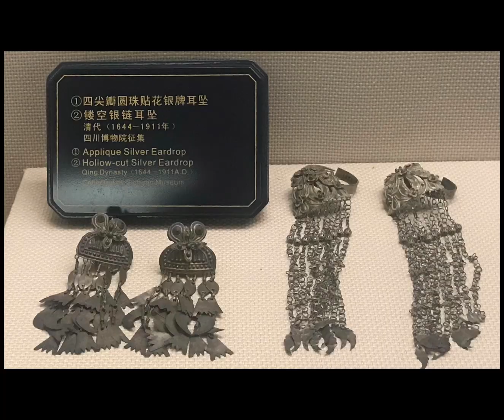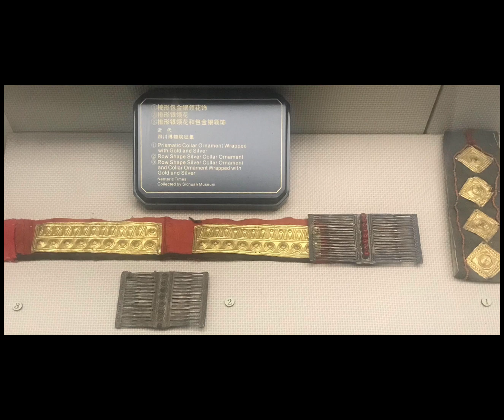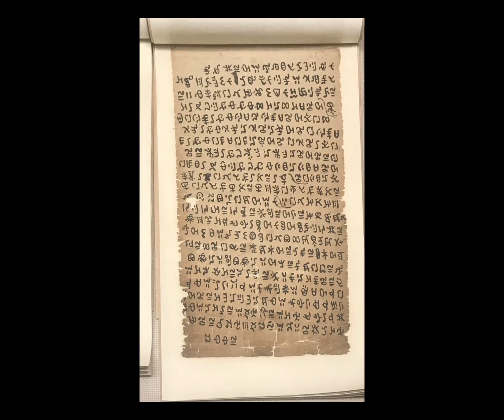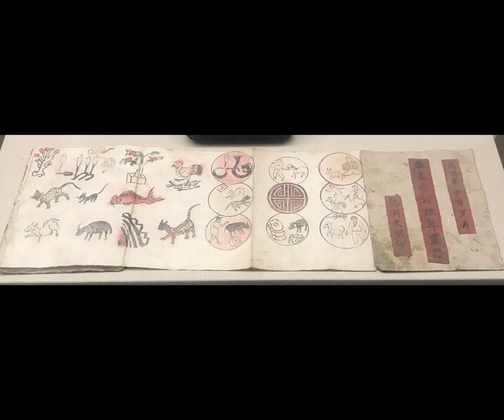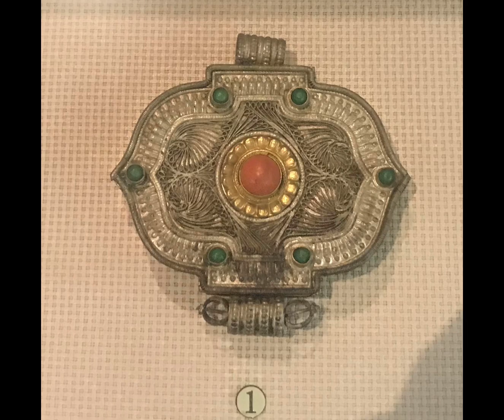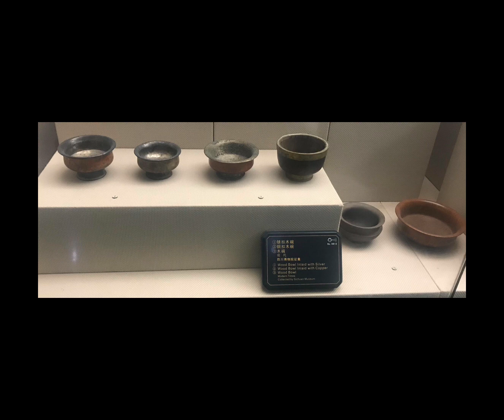常設展【全部】【四川民族文物館】会場:四川博物院